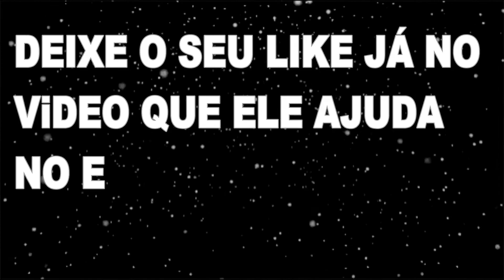GEISY ARRUDA AFIRMA QUE ACHA SUPER NORMAL DÁ ABUC3T4 NO PRIMEIRO ENCONTRO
GEISY ARRUDA KID BENGALA ME MOSTRO O P@U DELE QUASE ELE ME COMEU, E NÃO ME FALTOU VONTADE DE SENTIR TODO AQUELE CACETE DENTRO DA MINHA BOQUINHA NUMA CHUPADA DEVASSA NA QUELE CACETE ENORME. GEISY REVELA SEGREDO DO KID BENGALA

8 HOMENS ME COMERAM AO MESMO TEMPO 2 NA BOCA 3 NA BUC3T@ 3 NO CU

 NA 7° SÉRIE EU JÁ ESFREGAVA BUCET@ X BUCET@ E FICAVA TODA MELADINHA

GOSTO DE BATE UMA SIRIRICA ANTES DE DORMIR  QUE AJUDA A RELAXA

GOSTO DE HOMEM QUE TEM A ROLA GRANDONA É BEM GROSSA  QUER SABER PARA QUE VENHA ASSISTA E VEJA

BATO  SIRIRICA TODOS OS DIAS ANTES DE DOMIR

GEISY ARRUDA GOSTO DE FICAR ASSISTINDO OUTRAS PESSOAS TRANSANDO NA MINHA FRENTE. OS CARAS DO SWING E SUPER RESPEITOSOS. ELES PERGUNTAM EU POSSO ADENTRA MEU PINTO NA SUA BUC3TA GRANDE E CARNUDA

LOLAH VIBE  SOU EXIBICIONISTA SE TEM ALGUÉM VENDO EU ACHO LEGAL  TENHO TESÃO SE TEM ALGUÉM VENDO CHUTANDO O SEU SACO

ELISA SANCHES E MARI ÁVILA AMO CHUPAR P@U SE DEIXA FICO HORAS MAMANDO SEM PARA. SE TIVER GOSTO BOM EU ENGULO TODINHO

EMME WHITIE JÁ ENFIEI O TACO DE BEISEBOL TODO NO C# DO CARA.E  FALA COMO FOI CHUTAR O SACO DOS CARAS

GEOVANNA PAES TRANSAVA  DE GRAÇA COM OS CARAS NA BALADA SÓ MONETIZEI A TRANSA. FEZ FILME PORNÔ ACHANDO QUE NINGUÉM IRIA DESCOBRIR

UM MINUTO DE CORTES PODCAST COM GEISY ARRUDA NO REAL PODCAS cortes podcast cortes de podcast cortes podcast youtube cortes venus podcast cortes podcast maromba cortes podcast como fazer lutz cortes podcast podcast cortes do flow podcast rodrigo cortes cortes podcast md chefe cortes de podcast da dinheiro cortes podcast sidoka cortes a deriva podcast cortes podcast brasil como fazer cortes podcast mais cortes podcast regras para cortes de podcast cortes podcast dianho cortes podcast vip cortes podcast saco cheio melhores cortes podcast cortes podcast flow steve cortes podcast fazer cortes de podcast cortes podcast papagaio falante jordi cortes podcast hernan cortes podcast cortes podcast social blade cortes podcast apresentadores canal de cortes de podcast e monetizado Lisa ou Cabeluda? No Onlyfans mostro tudo!  ELA TIROU UM PEDAÇO DA PPKA | Talk Show Poderoso   EU GOSTO DE R0LA GROSSA E GRANDE EU FUI PARA DISTRIBUIR - GEISY ARRUDA  DEI O CU# NO BANCO DE TRAS DO TÁXI GEYSE ARRUDA geisy aruda no mega senha geisy aruda no panico geisi arruda no surpepop geisy arruda jugadae umilhada por causa do seu vestido rosa Geisy Arruda define como é namorar com mulher: “É outro cheiro” GEISY ARRUDA REVELA DATES RUINS E COM QUANTAS PESSOAS FICOU - PARTICIPAÇÃO COMPLETA geisy aruda no mega senha geisy aruda no panico geisi arruda no surpepop geisy arruda jugadae umilhada por causa do seu vestido rosa geisy arruda,geisy arruda instagram,geisy arruda twitter oficial,geisy arruda hoje,geisy arruda idade,geisy arruda vestidos,geisy arruda hoje fotos twitter 2020,geisy arruda twitter oficial hoje,geisy arruda metropolitana,podcasts,o que é podcast,podcast google,podcast o que é,podcast significado,podcast o q é,podcast tradução,o que significa podcast,podcast tradutor,podcast apple,podcast em ingles,podcast logo,podcast joe rogan,podcast spotify,pornô

tem muita gente quer que os papos sejam mais longos como no Flow Podcast, Podpah, PodDelas, Inteligência LTDA, Irombergcast, Venus Podcast, Ticaracaticast, Podihhcast e o A Deriva, papagaio falante,011 Podcast,EU FICO LOKO, ​prosa guiada,podelas,mas a idéia aqui é um papo direto, real, sem enrolação que você possa curtir de uma vez. Sem precisar desmarcar os compromissos do dia pra assistir. podcasts o que é podcast podcast google podcast o que é podcast significado podcast o q é podcast tradução o que significa podcast podcast tradutor podcast apple podcast em ingles podcast logo podcast joe rogan podcast spotifyoq é podcast podcast o assunto podcast g1podcast para aprender inglêspodcast o que significa podcast brasileiros podcast brasil podcast como fazero que podcast podcast caso evandro podcast café da manhã podcast ingles podcast fantastico podcast cbn podcast icon podcast jovem pan